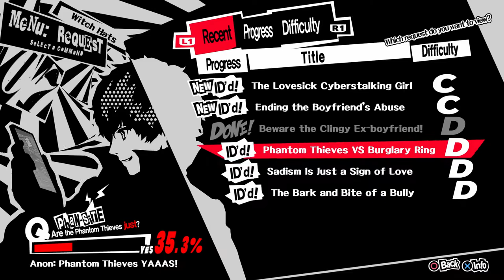Let's Play Persona 5 038 -- Grunt Work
In this episode, we go to Mementos and change the hearts of a bunch of lesser targets that we've been putting off for a while.

Also, sorry this was super late. I started recording it late in the first place, and then it took twice as long to render because for some reason Sony Vegas effed up and rendered the video without actually rendering the video. (It said it rendered it, but when I checked the folder it renders to, the folder was empty).